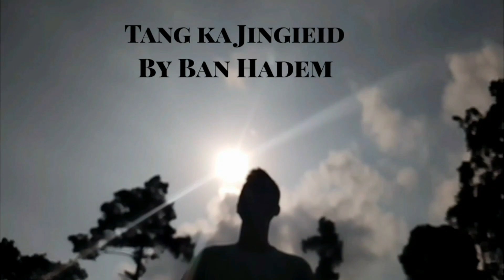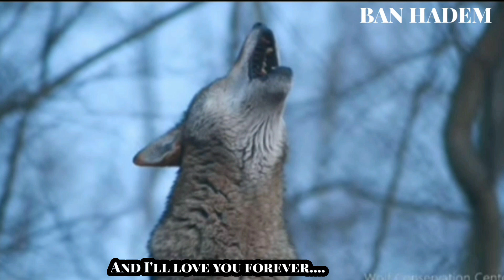Ban Hadem - TANG KA JINGIEID - Oficial Audio || Prod.by Juice D Kid